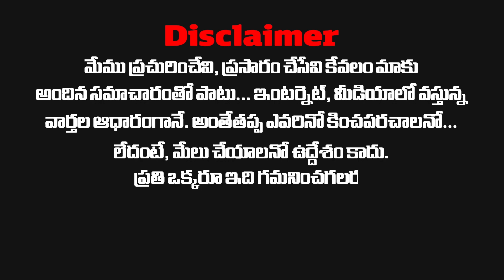పవన్ కళ్యాణ్ పోటీ చేసేది ఎక్కడంటే? | Janasenani Pawan Kalyan will contest from Tirupathi ? |BirdNews